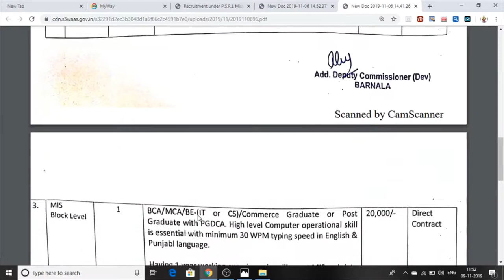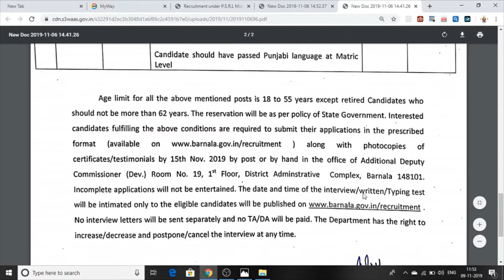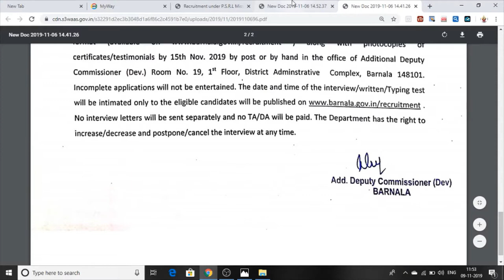Panchayti Raj & Rural Development Punjab Jobs Vacancies For All Punjab Apply Online 2019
hello dosto eh job all punjab 12th and graduation pass candidate waste hai
te barnala district vich job location milegi te sare punjab de candidate apply kar sakde hann

offline job form for barnala court

eh is job da pdf file hai downlod clcik on this link

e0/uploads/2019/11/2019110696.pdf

3.this is official link of session judge job pdf file link _

6.punjab water supply job vacancies k liye is link par click kare